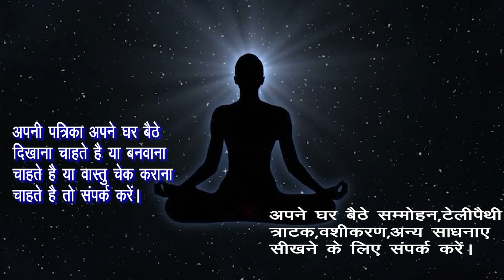इस भस्म को खिलाते ही होगा वशीकरण। वो तड़पने लगेगी मिलने के लिए।वो खुद कहेगी करो। वो खुद कहेगा।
राम  राम

Hamne  Is Video Me- इस भस्म को खिलाते ही होगा वशीकरण। वो तड़पने लगेगी मिलने के लिए।वो खुद कहेगी करो। वो खुद कहेगा।इस भस्म को खिलाते ही उसका तुरंत होगा वशीकरण। बेचैन होकर वो खुद कहेगी मेरी लेलो। वो खुद कहेगा।इस भस्म को जिसको भी खिला दोगे उसका तुरंत होगा वशीकरण।बेचैन होकर वो खुद कहेगी मेरी लेलो।वो खुद कहेगा।इस चूर्ण को खाते ही जो चाहेंगे वो होगा।वो खुद कहेगी मेरी लेलो।वो खुद कहेगा।सभी इच्छाएं पूरी होंगी।इस तेल को पैरो मे लगाकर सामने जाते ही तुरंत होगा वशीकरण। वो बेचैन हो जायेगी। वो खुद कहेगी मेरी लेलो।इसको पैरो मे लगाकर उसके सामने जाते ही तुरंत होगा वशीकरण। वो बेचैन हो जायेगी। वो खुद कहेगी मेरी लेलो।इसको नाभि पर लगाकर उसके सामने जाते ही तुरंत होगा वशीकरण। वो बेचैन हो जायेगी। वो खुद कहेगी मेरी लेलो।नाभि पर यह लेप लगाकर उसके सामने जाते ही तुरंत होगा वशीकरण।वो बेचैन हो जायेगी।वो खुद कहेगी मेरी लेलो।अपने नाभि पर यह लेप लगाकर सामने जाते ही तुरंत होगा वशीकरण।वो बेचैन हो जायेगी।वो खुद कहेगी मेरी लेलो।अपने शरीरमें लगाकर उसके सामने जाते ही ही होगा संभोग वशीकरण।वो खुद कहेगी कहेगी लेने को।वो खुद कहेगा।निर्वस्त्र होकर इस लेप को लगाते  ही होगा संभोग वशीकरण। वो बेचैन होकर कहेगी मेरी ले लो। वो खुद कहेगा।निर्वस्त्र होकर ये करके उसका नाम लेते ही होगा संभोग वशीकरण वो खुद कहेगी मेरी ले लो। वो खुद कहेगा।अपने अंगो पे इसकी धुनी देकर जिस के पास जायेंगे वो खुद कहेगी मेरी ले लो। वो खुद कहेगा। संभोग वशीकरण।इसका धुवा अपने अंगो पे लेकर जिस के पास जायेंगे वो बेचैन हो जायेगी देने को।बिना मंत्र के संभोग वशीकरण,इसका धुवा अपने वस्त्रो पे लेकर जिस के पास जायेंगे वो बेचैन हो जायेगी देने को।वो खुद कहेगी मेरी ले लो अपने कपडे और मुंह पर इसका धुवां देकर जहां जायंगे वहां सभी वशीभूत हो जायेंगे। धूप के धुवें से वशीकरण।जिसको भी ये सुंघा दोगे वो पूरी तरह आपके वश मे होगा। Is goli ke Dhuwan Sunghane se hoga Vashikaran ,जिसके शरीर पे यह लेप लगा दोगे वो पूरी तरह आपके वश मे होगा। Sharir Pe lep lagane se hoga Vashikaran ।जिसके शरीर पे यह डाल दोगे वो पूरी तरह आपके वश मे होगा।Sharir Pe Yah Dalne Se Hoga Turant Vashikaran, जिसके शरीर पे यह डाल दोगे वो पूरी तरह आपके वश मे होगा। Pati ko bas mai ,vashikaran mantra to attract women,वशीकरण कैसे करे,वशीकरण मंत्र,वशीकरण के आसान टोटके,वशीकरण फोटो से,वशीकरण टोटका,वशीकरण वीडियो,वशीकरण के बारे में,vashikaran yantra,vashikaran yantra hindi,पति पत्नी वशीकरण मंत्र,पति पत्नी का वशीकरण,प्रेमिका वशीकरण मंत्र,प्रेमिका